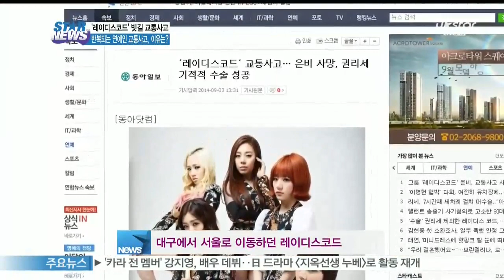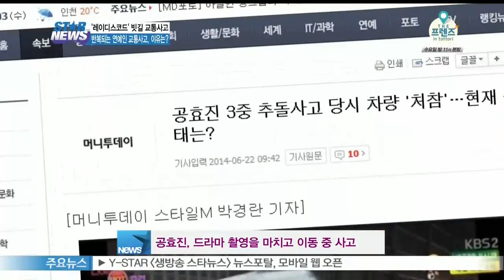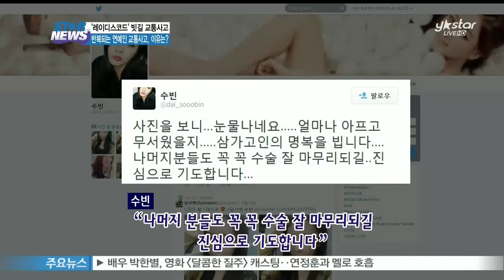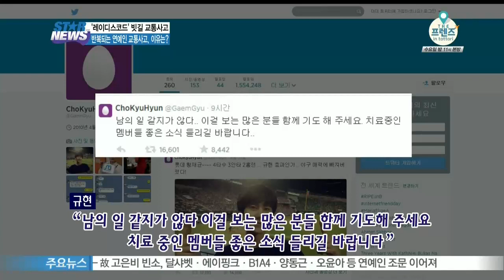연예인 교통사고, 계속되는 이유는?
지난 3일(어제) 걸 그룹 레이디스코드의 교통사고 소식이 전해져 충격을 주고 있는 가운데 과거 연예계 스타들의 교통사고 사건이 다시금 화제를 모으고 있습니다.

심심치 않게 들려오는 스타들의 교통사고가 계속해서 이어지고 있는 이유는 무엇인지 화면으로 짚어봤습니다.

지난 3일 걸 그룹 레이디스코드의 교통사고 소식이 전해져 연예계가 충격에 휩싸였습니다.

이날, 새벽 레이디스코드는 대구에서 스케줄을 소화한 뒤 서울로 이동하던 중

영동고속도로 신갈분기점 부근에서 빗길에 미끄러져 사고를 당했는데요.

사고 당시 이들이 타고 있던 승합차는 뒷바퀴가 빠지고 반파되는 등 처참한 모습으로 공개돼  충격을 안겨줬습니다.

이 사고로 레이디스코드의 멤버 은비가 사망했고 리세는 머리를 다쳐 장시간의 수술을 받은 뒤 중환자실로 옮겨진 상태입니다.